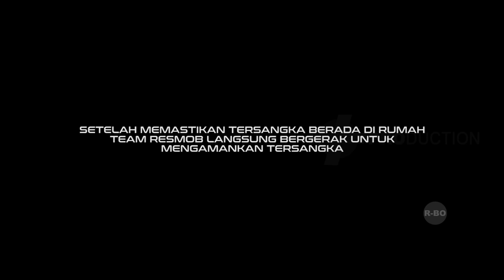KOMANDAN, DIA BAWA LARI MOBIL SAYA MAKANYA SAYA PAFF.. // Team Resmob mengamankan tsk 4ni4ya